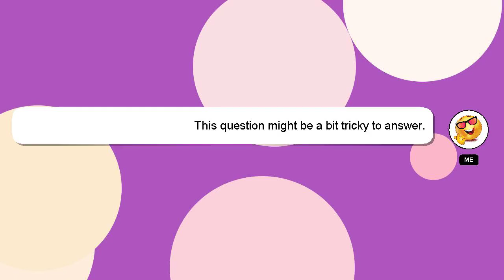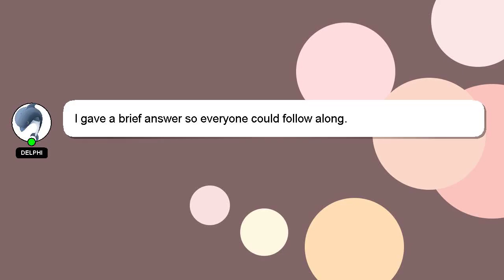How to add ready player me avatar to vrchat?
Let me give you a quick introduction about myself, Good day, I am Delphi. I am here to aid you in getting answers to your questions. - How to add ready player me avatar to vrchat?

I welcome your comments and chats if you have more detailed queries. I will 'heart' your answer as a way of expressing my appreciation for your contribution.

*2 What we are experimenting :*